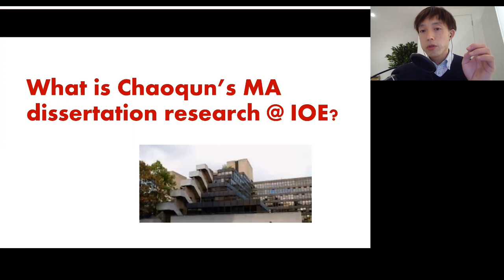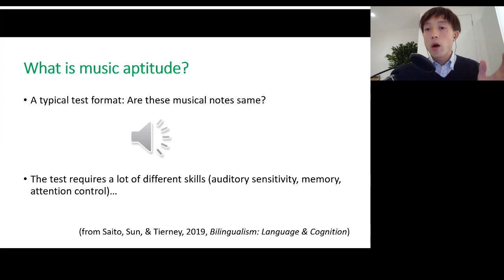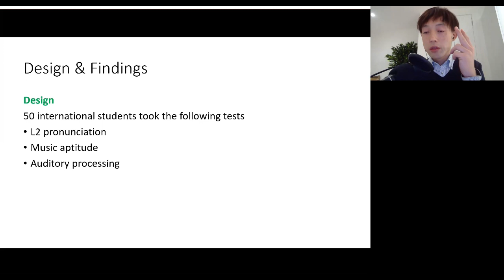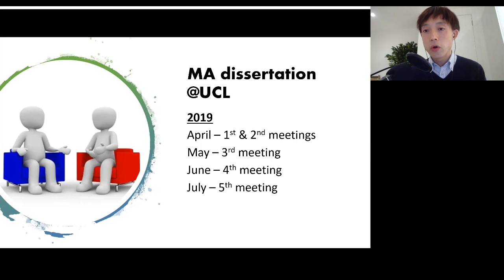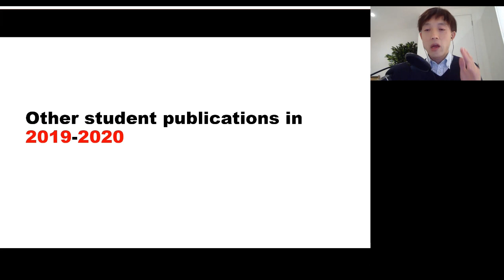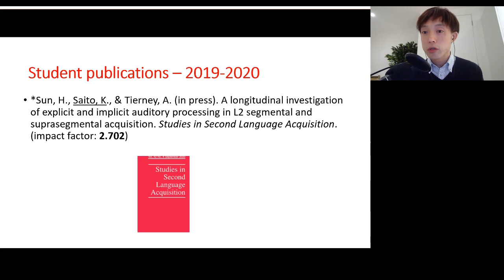NEWS - Music aptitude may not matter for second language acquisition? MA dissertation publication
I am very proud of one of my very first MA students at UCL, Chaoqun Zheng, made it for publication in Second Language Research (SAGE). This video introduces her project as well as the stories behind the scenes. The paper is just out in publication. It's OPEN ACCESS! You can download for free thanks to UCL's huge support. Congratulations to Chaoqun!

Zheng, C., Saito, K., & Tierney, A. (2020). Successful second language pronunciation learning is linked to domain-general auditory processing rather than music aptitude. Second Language Research. EARLY VIEW:

If you're ambitious & passionate, please join my team, and let's produce and publish exciting L2 research together!